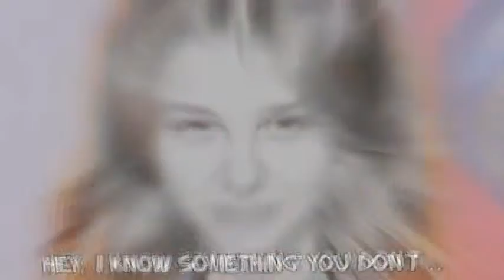CHLOE MORETZ fan-video